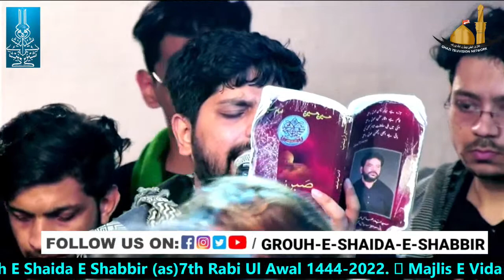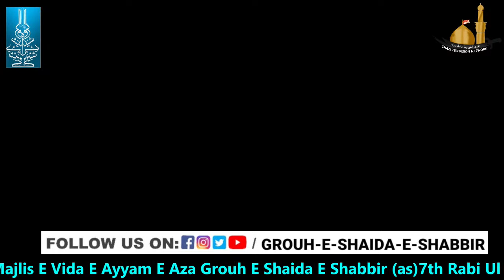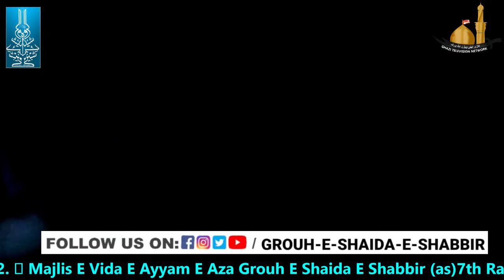LIVE MAJLIS-E-VIDA-E-AYYAM-E-AZA | 7th RABI-UL-AWAL 1444H 2022 | GROUH-E-SHAIDA-E-SHABBIR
LIVE VIDA-E-MAJLIS  | 7th RABI-UL-AWAL 1444H 2022 | GROUH-E-SHAIDA-E-SHABBIR